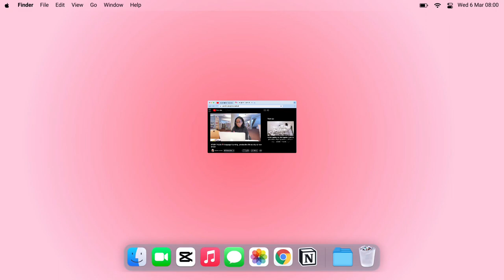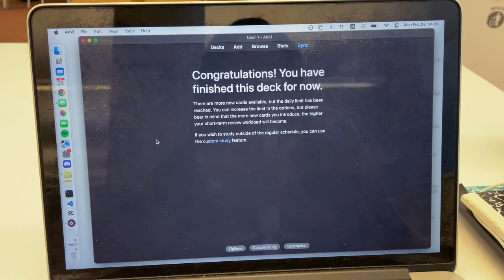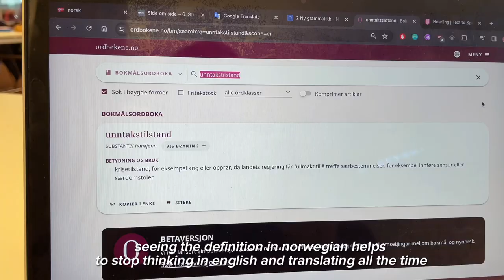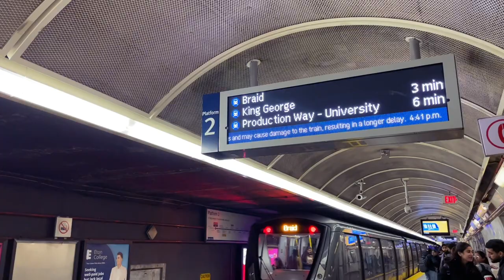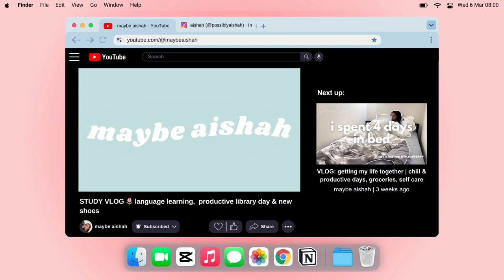STUDY VLOG 🌷 language learning, productive library day & buying new shoes!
[pls watch in 1080p] hiiii, i’m back with another video!

i filmed these clips a little while ago but only just got round to editing it. come with me to study norwegian and do some other little tasks !!

〰 info 〰
camera: iphone 12
editing: capcut